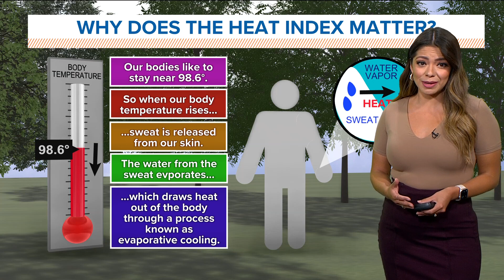DFW Weather: What is the heat index?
Sweating is our body's way of cooling down but if the sweat doesn't evaporate because of the humidity, our body temperature continues to rise.